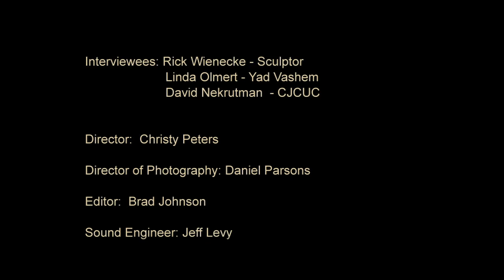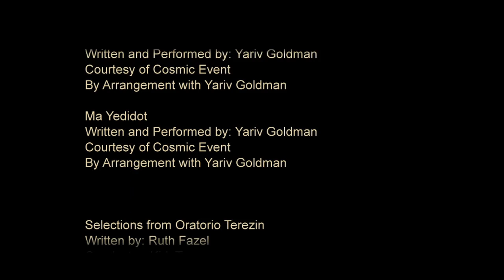Fountain of Tears - a dialogue of suffering (a film by Christy Peters)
Not many would think of comparing the execution of Jesus Christ with those who suffered execution during the Holocaust. However, an artist in the Desert in Southern Israel has created a sculpture that depicts this very thing, and he is receiving very passionate responses to it by the Israeli Jews who have viewed it. This documentary, by film maker Christy Peters, explores the message of the sculpture, which attempts to open up a dialogue about historical Jewish suffering and the Jewish Christ's compassion and identification with it.

The discussion is facilitated through historical documentation, contemporary footage and first person interviews. The subjects interviewed include the artist of the sculpture, an Orthodox Jewish Executive for the Center for Jewish-Christian Understanding and Cooperation and a secular Jewish woman who is on the board of directors of Yad Vashem and whose parents were Holocaust survivors; both who survived the Warsaw Ghetto, the work-camps, Auschwitz-Birkenau AND the death marches.